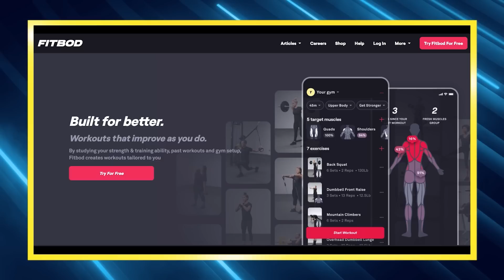AEW Unrestricted feat. Taya Valkyrie! | AEW Unrestricted Podcast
Taya Valkyrie is All Elite, and talks about coming in and challenging straightaway for the TBS Championship! She speaks to making her AEW debut in Canada, why the crowd’s huge pop was such a welcome surprise, and what that first match opportunity meant to her. She talks about the talent of the AEW women’s locker room, who she’s excited to wrestle, and the magic of her first Double or Nothing appearance.  Taya also shares the lore behind the Taya Valkyrie character including the inspiration behind the name and the furry boots. Plus, she talks training, death matches, mayo on pizza, and her husband’s many last names!

About All Elite Wrestling:
AEW features a world-class roster of diverse male and female wrestlers, giving fans a new wrestling experience for the first time in 20 years. Founded by President and CEO Tony Khan, AEW is headlined by The Young Bucks (Matt & Nick Jackson), Kenny Omega, Hangman Adam Page, Chris Jericho and Jon Moxley. The roster also is filled with skilled competitors including Miro, Nyla Rose, Darby Allin, Jungle Boy, Dr. Britt Baker, MJF, Orange Cassidy and Scorpio Sky. In addition to being in-ring talent, The Young Bucks and Kenny Omega also serve as EVPs.